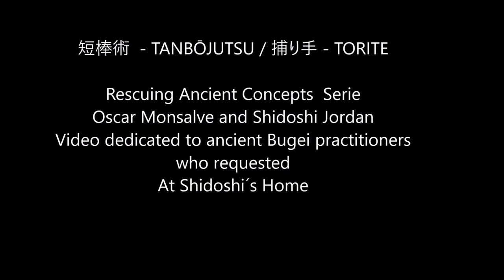Ogawa Ryu - 短棒術 - TANBŌJUTSU / 捕り手 - TORITE - At Shidoshi´s Home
Rescuing Ancient Concepts  Serie
Oscar Monsalve and Shidoshi Jordan
Video dedicated to ancient Bugei practitioners
who requested
At Shidoshi´s Home